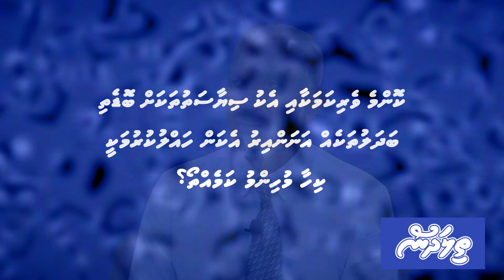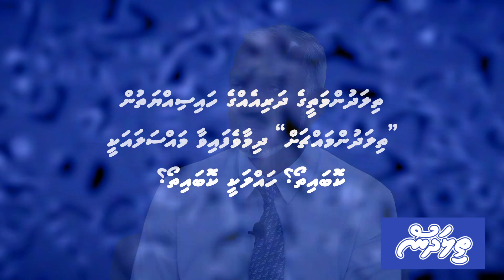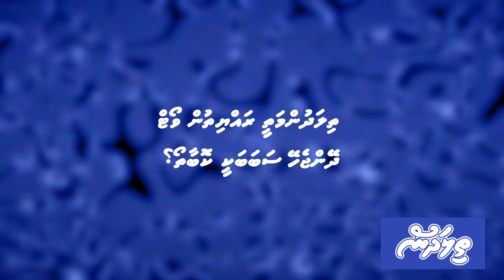Exclusive Interview with PPM-PNC Presidential Candidate Dr. Mohamed Muizzu